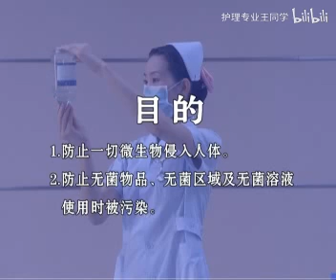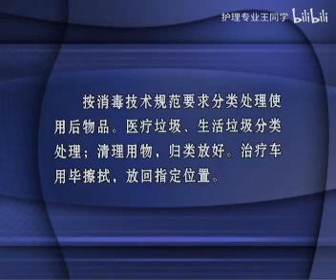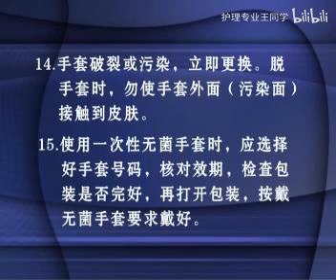55项护理基础操作p2 02 无菌技术基本操作流畅版